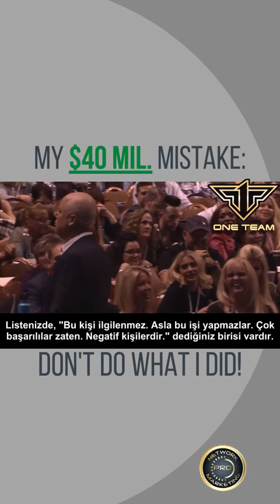40 Milyon Dolarlık Hata